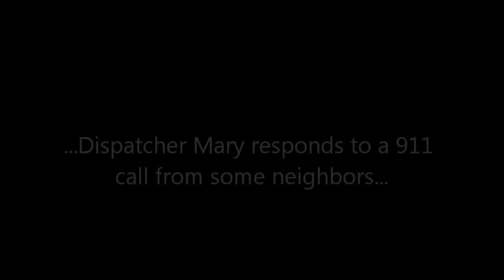Hostage, Cat Town City Police Cats, Cat Police, Hostage Rescue Team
Det. Lee Ratman´s daughter gets into a car with a stranger. the Hostage Rescue Team had to response.
song " Sadness" by TRYAXIS